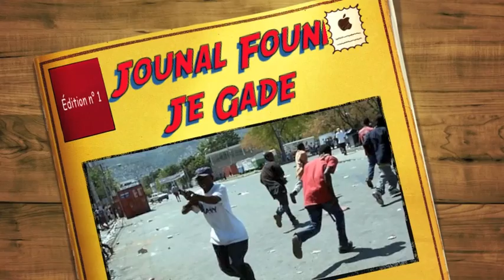Manifestation 29 Mars 2012 FOPARK #3 .m4v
Les manifestants ont affirmé que le président Martelly n'a pas remis tous ses passeports. Ils lui ont demandé de le faire et de quitter le pays s'il se révèle être d'une autre nationalité. « La commission parlementaire chargée d'enquêter sur la nationalité des membres du gouvernement doit vite remettre son rapport afin que nous puissions savoir où nous en sommes et mettre dehors tous les étrangers du pouvoir », a affirmé l'un des initiateurs du mouvement. « Nous allons continuer à nous mobiliser jusqu'à ce que le président parte. Il sait qu'il doit partir, d'ailleurs il a déjà nommé un juge à la Cour de cassation pour le remplacer